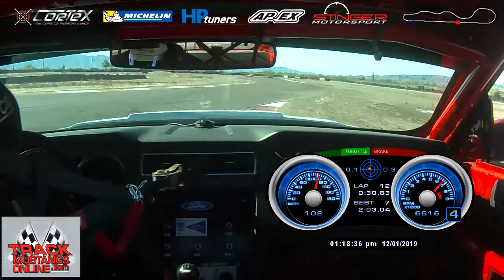ProAutoSports Mondo 2019 - Sunday Races 1 + 2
First and second race segments of the Triple-Start Mini-Enduro.  Segment two ended in a "Black Flag All" due to an incident.  Starting second in class of 9 or 10 and second overall.  Pole sitter chose to take the outside line for the start.